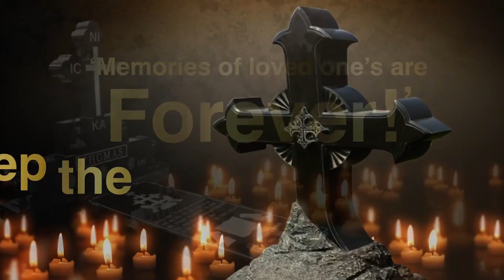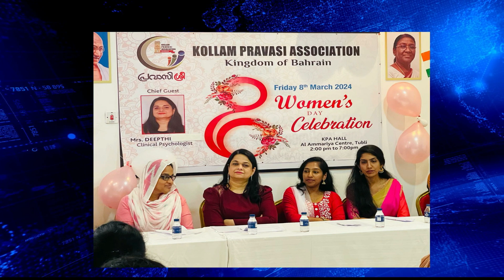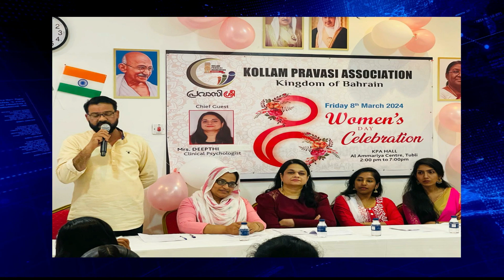Kollam Pravasi Association Headquarters Hosts Women's Day Celebration Led by Pravasi Sri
പ്രവാസിശ്രീയുടെ നേതൃത്വത്തിൽ വനിതാദിനം ആഘോഷിച്ചു.